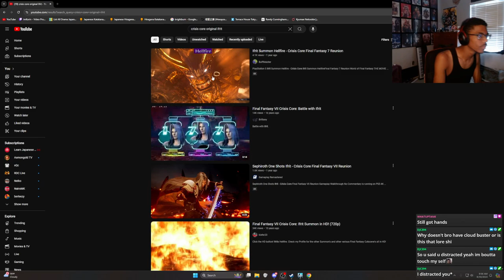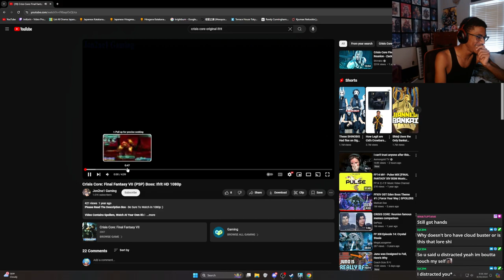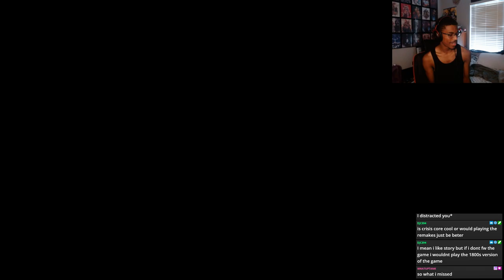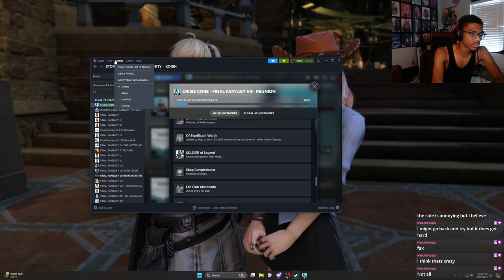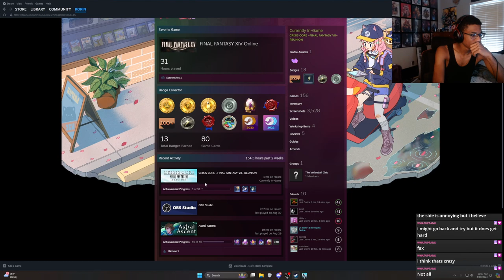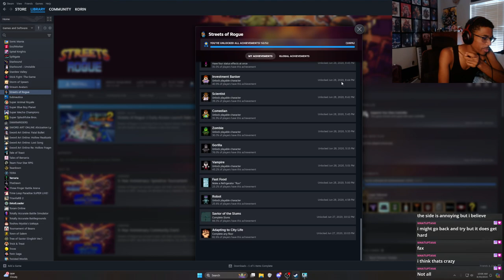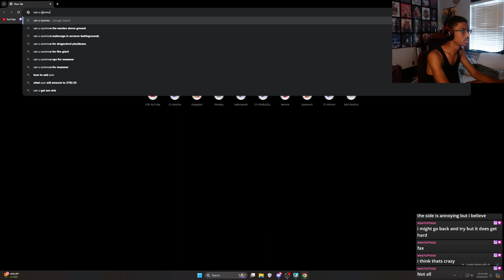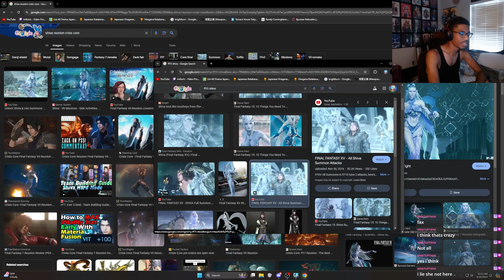PLAYING CRISIS CORE: REUNION FOR 1ST TIME